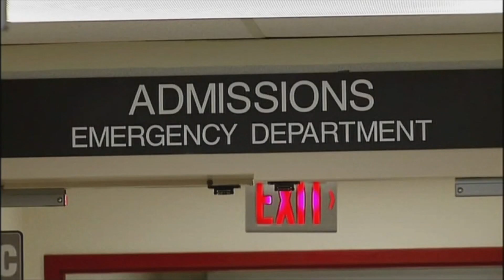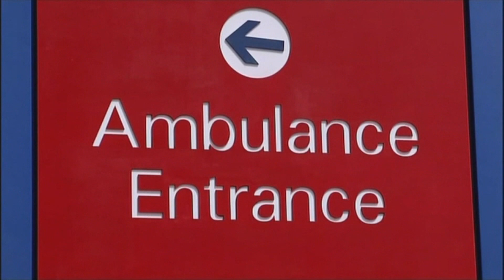Brown and Crouppen: No More Surprise Medical Billing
Have you ever opened a medical bill only to be shocked by the cost? You're not alone. But congress is trying to change that. We sat down with Ed Herman from Brown and Crouppen to hear his thoughts.

Brown and Crouppen